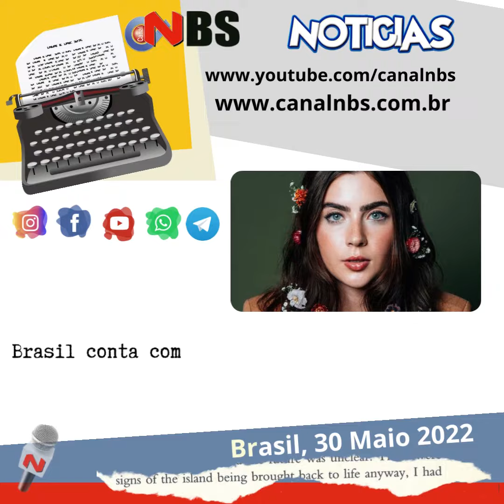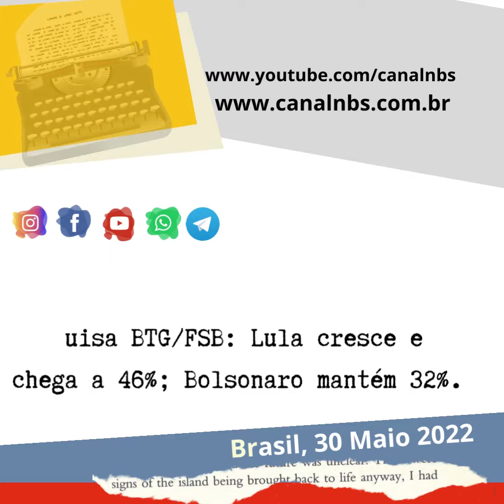NOTÍCIAS 30 DE MAIO CANAL NBS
O Canal NBS é um portal de notícias, que há mais de 15 anos está no ar, trazendo a informação, entretenimento e a prestação de serviço, por meio do , entre outras, registrando os principal acontecimentos, nas esferas Mundial, Federal, Estaduais e Regionais onde para isto Canal NBS, gerando “conteúdos próprios” e reproduzindo matérias colhidas das agências de alta confiabilidade, e produz conteúdos atualizados diariamente pelo sistema TV-Online NBS , em formato de programas, apresentados em cenários e bancadas, no próprio estúdio do canal, utilizando-se da tecnologia do Chroma-key, por uma equipe de profissionais que busca trazer as notícias e cobrir os acontecimentos alguns de Chroma-key forma “ao vivo”, com a total dinâmica de um jornalismo televisivo, conteúdos estes que após postados são impulsionados nas principais plataformas, como (YouTube, Face Book, Instagram, Telegram entre outras, alcançando grande número de views.